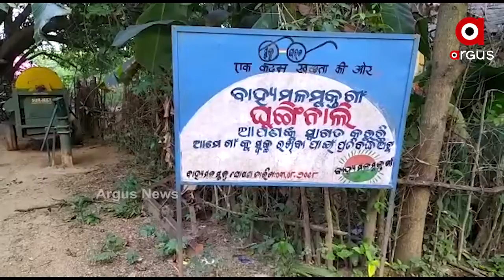ସରକାରୀ ସହାୟତା ଅପେକ୍ଷାରେ କୁନିପୁଅ ରାଜୀବ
କୁନି ବୟସରୁ ଟ୍ୟୁମରେ ପୀଡିତ ରେଢାଖୋଲ ବ୍ଲକ୍ କଦଳୀଗଡ଼ ଗ୍ରାମ ପଞ୍ଚାୟତ ଘୁଙ୍ଗୀନାଳୀ ଗ୍ରାମର 4ବର୍ଷର କୁନି ପୁଅ ରାଜୀବ । ହସକୁଦ ଖେଳିବା ବୟସରେ ସେ ଆଜି ରୋଗାକ୍ରାନ୍ତ । ଅପରେସନ ପାଇଁ ପରିବାର ପାଖରେ ପଇସା ନାହିଁ । ତେଣୁ ଏକମାତ୍ର ଅପେକ୍ଷା ସରକାରୀ ସହାୟତାକୁ.